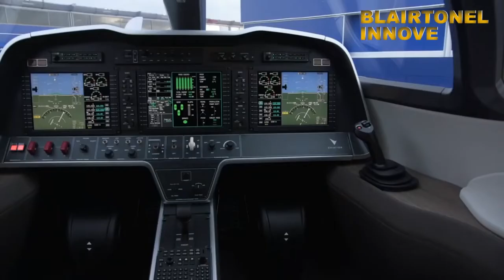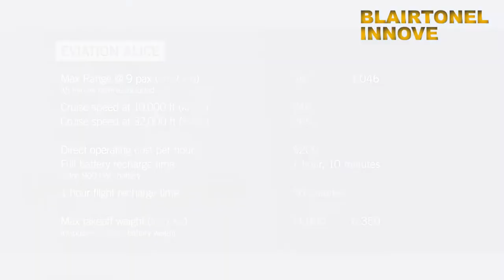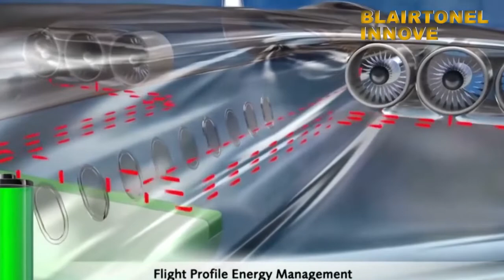TIME LAPSE, DEVELOPING OF PURE ELECTRIC PLANE!!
Giving you all you need to know.
Technology has moved the world to greater heights.
Keep it locked to be informed more of what is trending in the world of technology.
Going eco. Clean energy. Aeroplanes with zero carbon Emission electric engines.!!

EDITING SOFTWARE: adobe premiere pro cc 2019
Editor: Blair Nyabuto Nyarumba.

SPECIAL REMARKS
Thanks guys for your support. Your little or more reaction to my video is highly appreciated as this keeps me moving!! Thanks you all guys and have a Blessed Day.